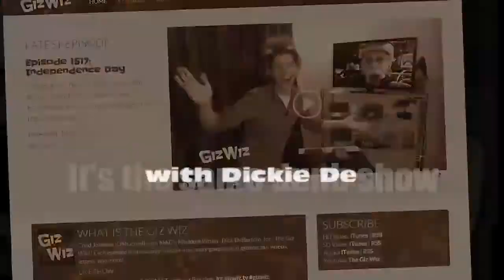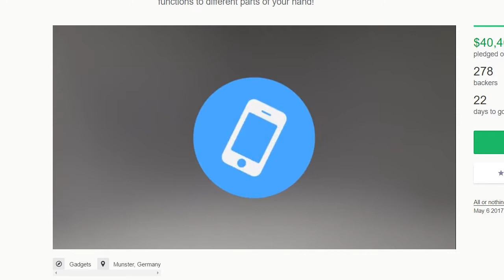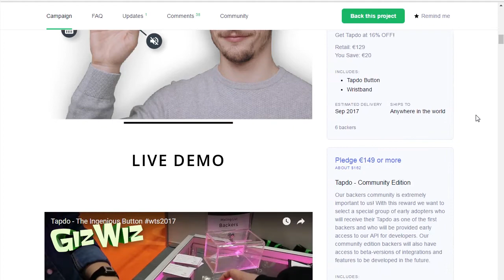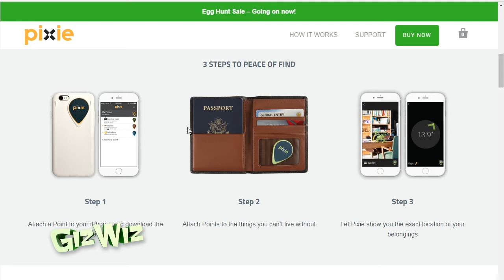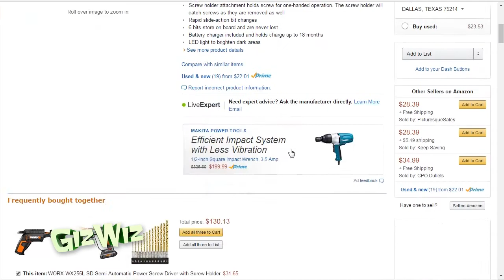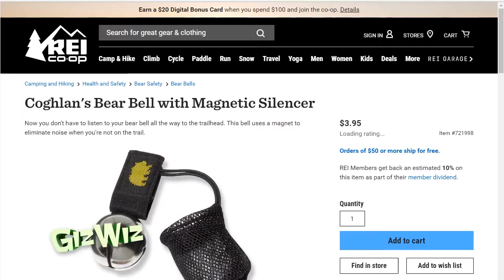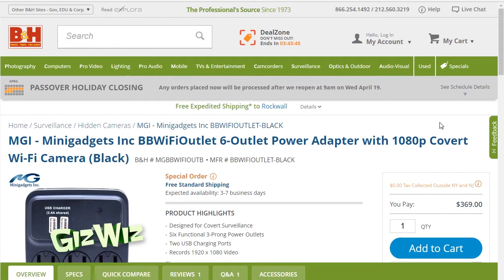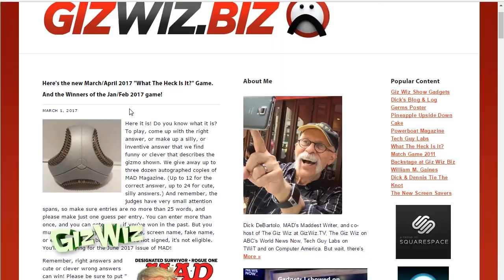The Giz Wiz #1618: Bear Necessities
We have three gadgets from Digital Focus, Chad goes camping on his crappy corner, and a viewer video!